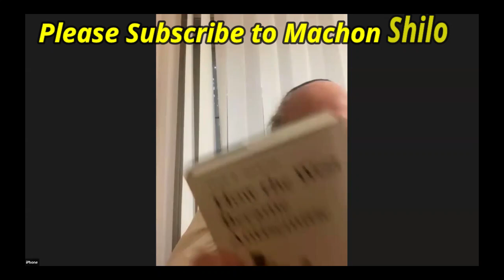Jonathan Pollard: Jewish Survival in the Middle Ages and Now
Watch the following discussion between Jonathan Pollard and Rabbi David Bar-Hayim on the Iranian Attack on Israel: